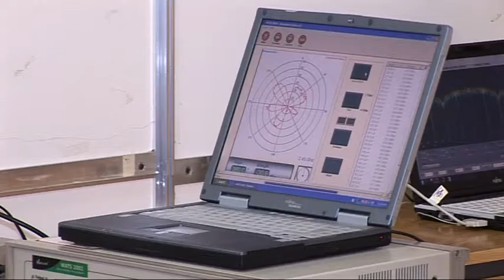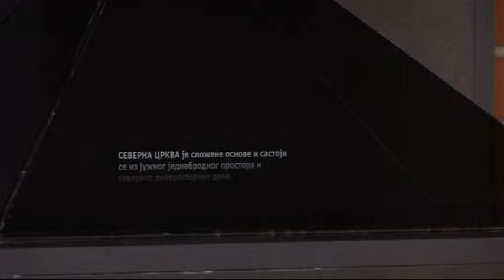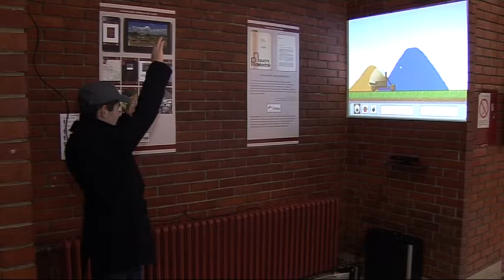Dan otvorenih vrata na Elektronskom fakultetu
Na Elektronskom fakultetu univerziteta u Nišu održan je dan otvorenih vrata. Oko 400 srednjoškolaca iz Niša i Jugoistočne Srbije imalo je priliku da vide šta se sve to radi na fakultetu, da se upoznaju sa obrazivnim profilima jedne od najboljih visokoškolskih ustanova u Srbiji koja je obeležila 53 godine postojanja.